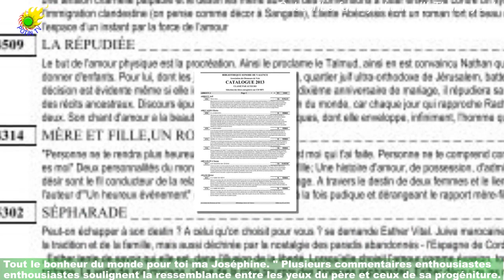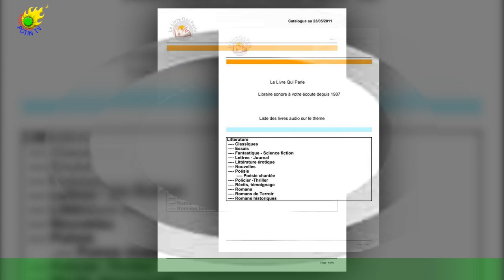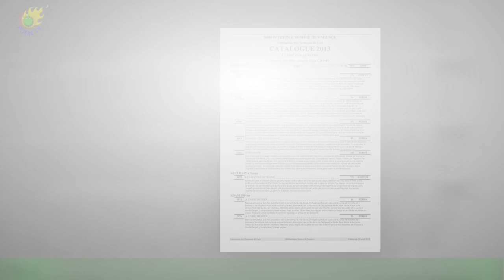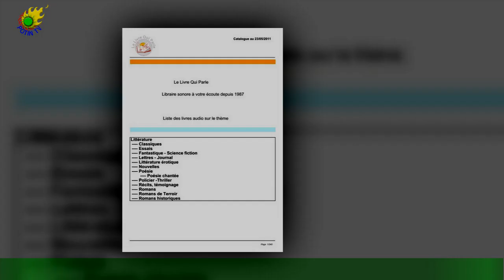"Les yeux de son père" : Richard Berry dévoile une de l'une de ses filles, son charmant sosie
Le 29 janvier 1992, les acteurs Richard Berry et Jessica Forde ont accueilli la naissance de leur fille Joséphine.Une jeune femme désormais, que la star française, aujourd'hui époux de Pascale Louange,a célébrée ce dimanche sur Instagram. Il a ainsi dévoilé une belle photo de son enfant qui a 31 ans,